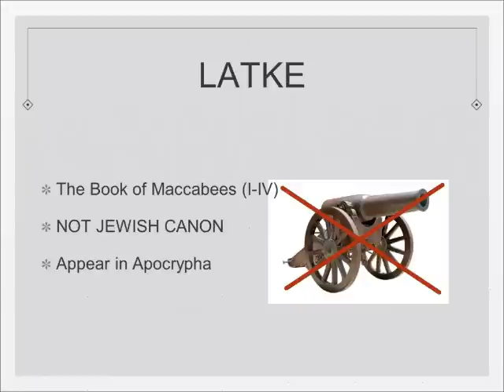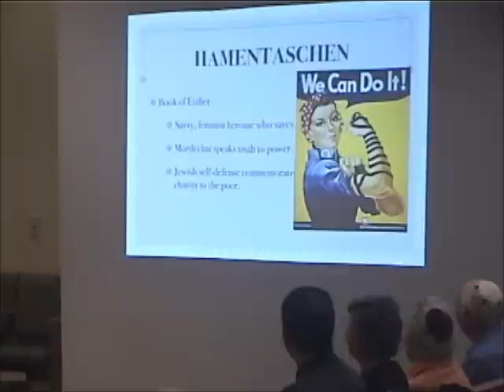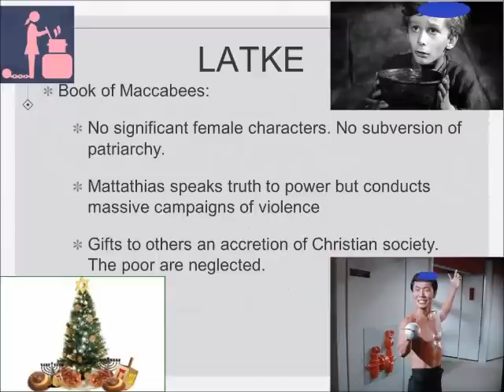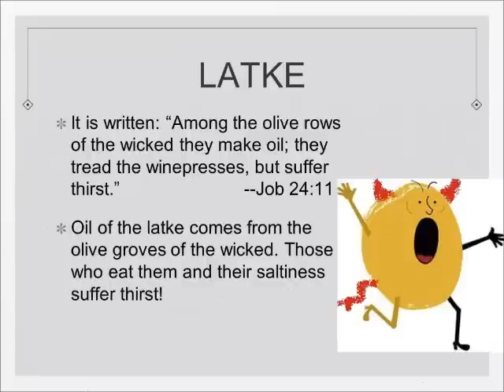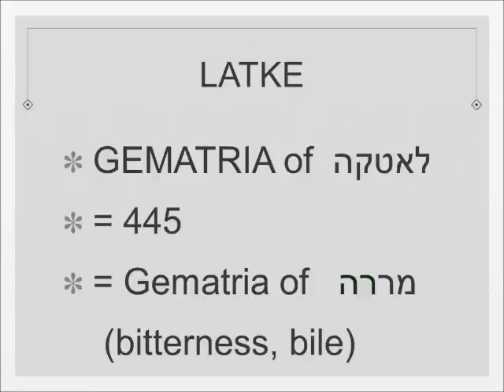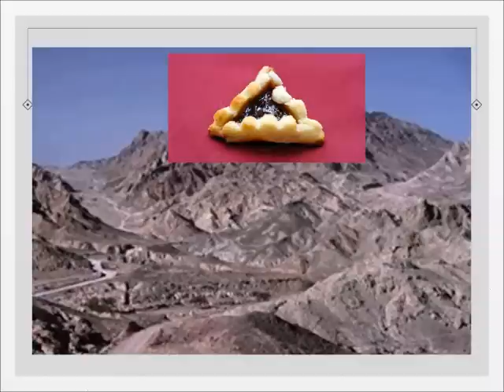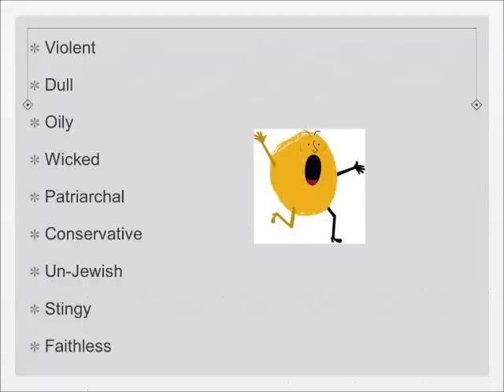Latke Hamentashen Debate 2012 - Hamentashen - Hazzan Klein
Congregation Beth El of Montgomery County - Latke Hamentashen Debate 2012